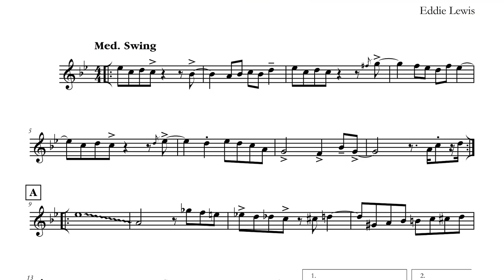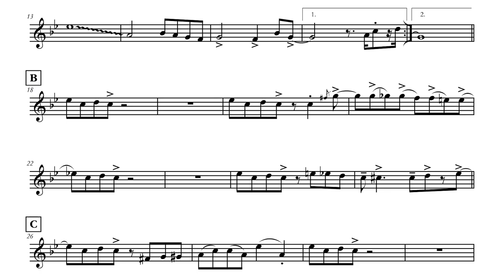Trumpet Play-Along: Thrive 'n' Jive - YPFC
Thrive 'n' Jive
You Play First Chair
Trumpet Play-Along Backing Track

Thrive 'n' Jive is a trumpet duet I composed as a gift to a student and her son to work up and perform some day.

Sheet Music:

If you like Thrive 'n' Jive enough to want to perform it live with other trumpet players, then there are four places where you can purchase the entire trumpet ensemble: